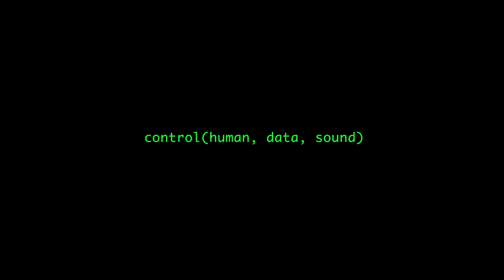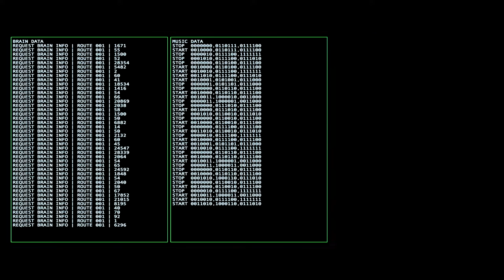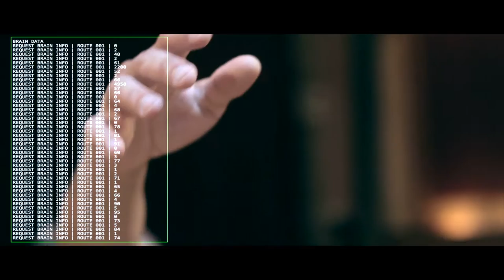control(human, data, sound)